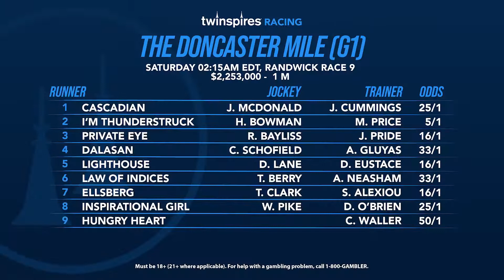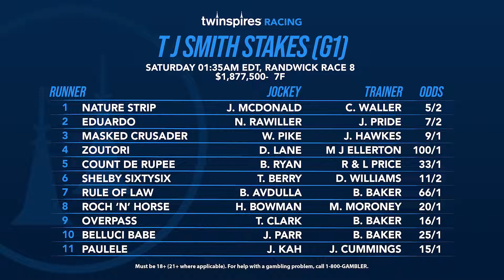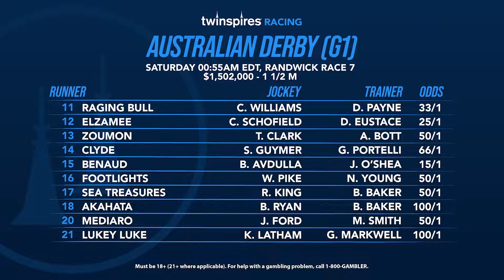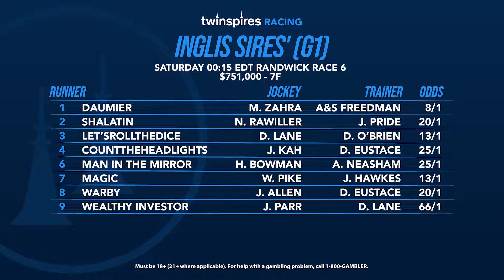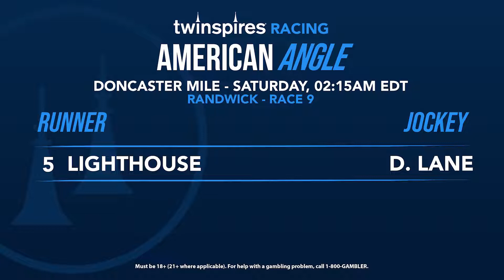Aussie Autumn Carnival Preview April 1st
Day 1 of the Championships from Randwick start tonight with 4 Group 1s as well as other great races.  Andrew Brown, Jessica Paquette & Peter Fornatale preview the night's card from down under.